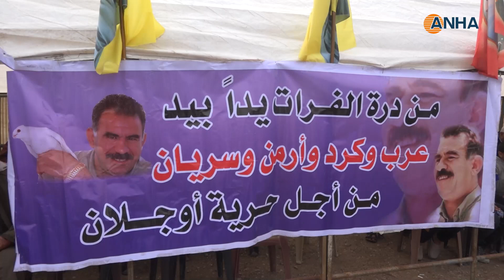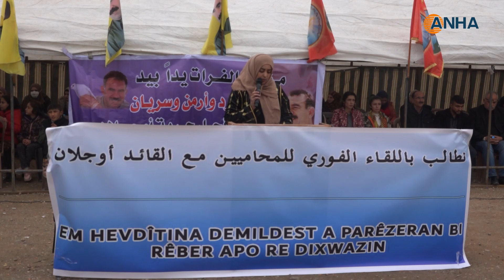خيمة اعتصام لأهالي الرقة للمطالبة بالحرية الجسدية للقائد أوجلان